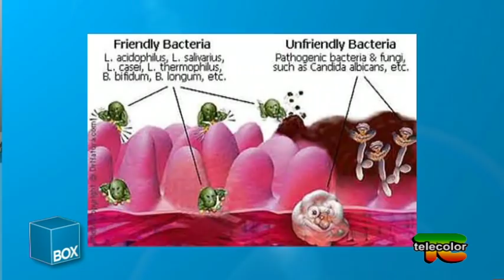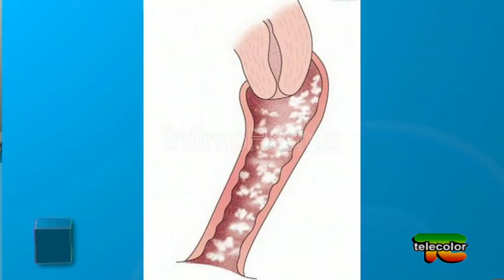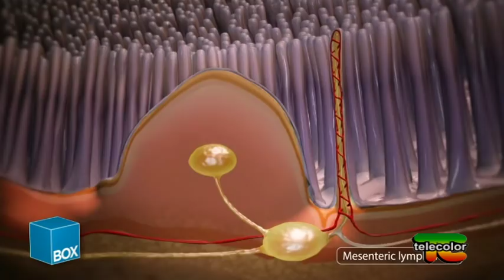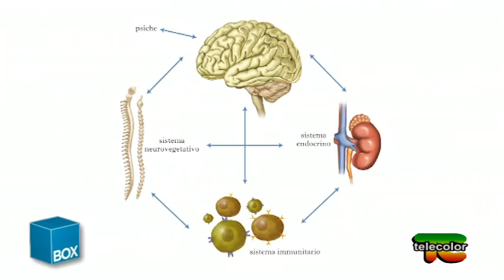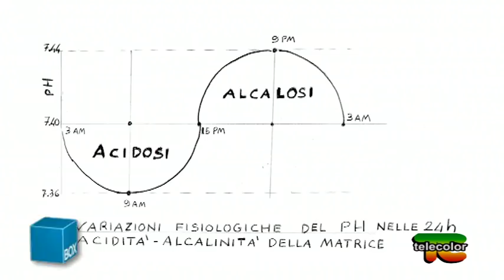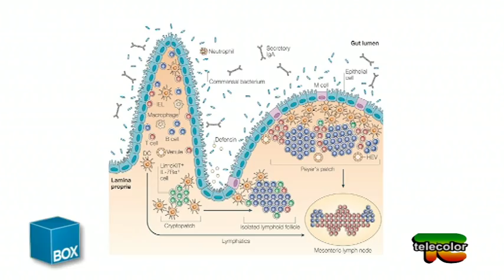Box salute: la candida non sempre è un nemico - 28.04.2017